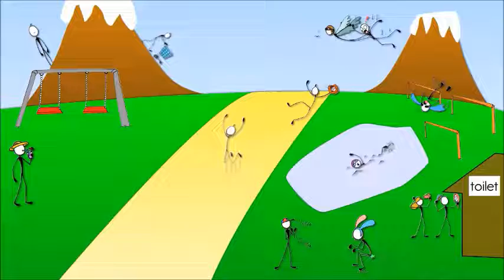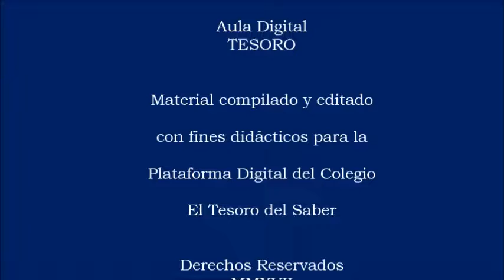ACTIONS Activity Big voice